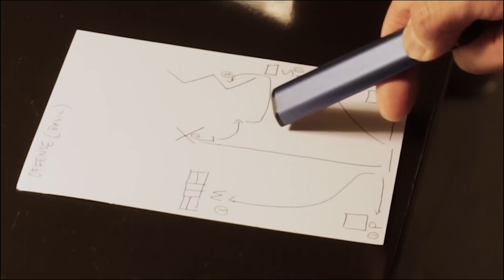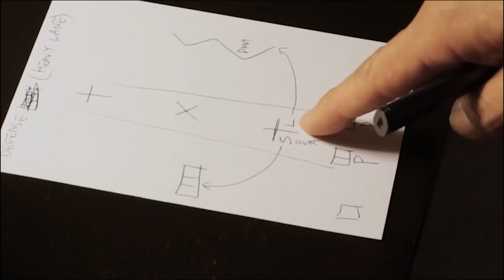색다른 형태의 게임 방식, speedQB Airsoft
미국 캘리포니아에서 시작된 에어소프트 게임인
speedQB에 대해서 소개 합니다.
룰이나 부가 설명은 제 블로그에 있으니 한번 가서 읽어 보시면